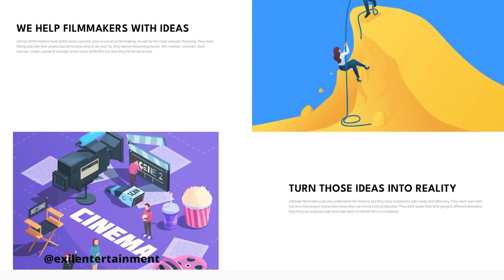How I Produced my Debut Feature Film 'Plague'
Stuck trying to make your first feature film? Here I break down my debut feature PLAGUE that I produced back in 2014. You’ll want to watch until the end for all the details on exactly how we got the project green-lit with insight into the finance, budget, principal photography, post-production to its release.

Making the first feature is always the hardest and I learned some of the most valuable filmmaking lessons producing Plague that I hope might help you in successfully making your first feature-length movie.

'Why I Started a Production Company at 27'

Want to speak with us about joining the Producing Accelerator to finance your film?